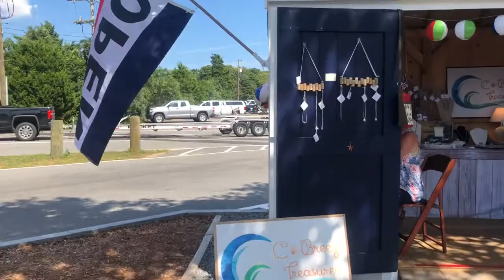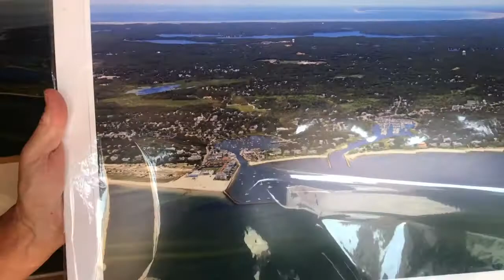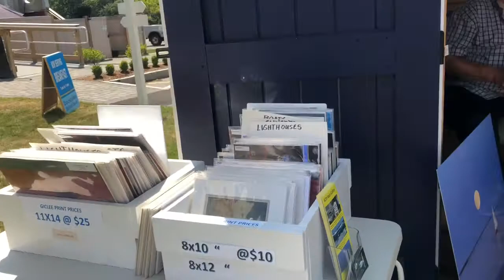Week 6 Seaside Marketplace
The Seaside Marketplace at Saquatucket Marina features new vendors each week. A unique shopping experience offering a variety of goods including: hand-made baskets, photography, Cape Cod décor, jewelry, and fine art.

Located at 715 Main Street, Rt. 28, in Harwich Port at the newly renovated Saquatucket Municipal Marina. Open 7-days a week from 9 a.m. to 6 p.m. through Labor Day.